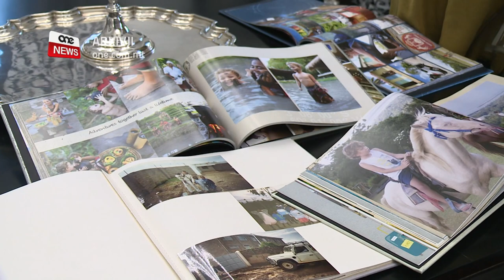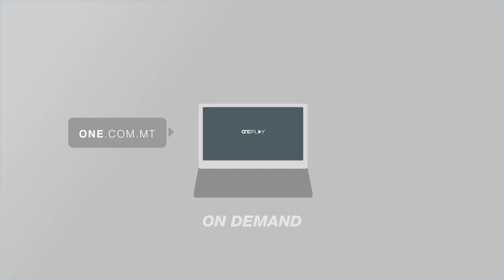SITTAX –IL SENA TA’ AVVENTURA FUQ IT-TELEVIŻJONI LOKALI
Sittax –il sena ta’ l-akbar avventura rrekordjata fuq it-televiżjoni Maltija.
Xenarji spettakolari u kultura diversa li ħaduna kważi kull kontinent. Dan kollu huwa sinonimu mal-programm popolari Liqourish li jixxandar fuq ONE.
Iltqajna mal-preżentatriċi Andrea Cassar li qaltilna li kollox beda mill-kuntatt li kellha ma ċertu Sister Celine permezz ta’ żjara fil-Kenja. Din kienet ġiet ffilmjatha u mxandra fuq programm tat-tfal.
ANDREA CASSAR
PREŻENTATRIĊI
“L-ewwel darba li ħriġt minn Malta u mort dawn it-tip ta’ pajjiżi kienet Sister Celine li hija soru wkoll li tagħmel ħafna volontarjat ġewwa l-Kenja. Nemmen li hi tatni l-ġwienaħ biex nimraħ u mmur dawn it-tip ta’ postijiet.”

Hi stess kienet titla’ mat-tim tal-produzzjoni u spjegatilna x’nisslu fiha dawn l-esperjenzi li misset hi stess.

ANDREA CASSAR
PREŻENTATRIĊI
“Ikollok dak qisu r-rabja ġo fik imma possibbli għax inti you touch it, you see it, you smell it, il-faqar li hemm. Imbagħad tgħid isma you cannot change the world but you can make their life better u tagħmel, toħloq awareness ukoll and you come to terms with it.”

Cassar fissritilna wkoll ir-rabta bejn l-Indja u l-libsa tat-tieġ tagħha?
ANDREA CASSAR
PREŻENTATRIĊI
“U konna għaddejjin minn post u dawn kellhom ilbiesi tat-tieġ Indjani. Jiena dak iż-żmien ma kelli l-ebda idea u lanqas ma kelli l-intenzjoni li niżżewweġ. Għedtilhom ġejja ġejja jiena, mort rajtha, xtrajtha. Litteralment hekk ballun tfajtha fil-backpack u għamilt l-Indja kollha nittrekkja b’dan il-madoffi drapp ġol-backpack.

Irrakkontat ukoll kif dawn l-esperjenzi li qasmet flimkien ma uliedha qatt ma kienu ta’ culture shock.
“Dejjem ntellgħu żewġ bagalji toys u ħwejjeġ għat-tfal u orrajt fejn ħa mmorru issa, nagħmlu holiday nduru noqogħdu nqassmu t-toys, it-tfal jilagħbu ma tal-lokal. It helps għax they realize li isma hemm tfal oħra. Ġifieri meta jaraw National Geographic mhix xi ħaġa ta’ wow, le I have been there, I have done that.”

Mit-30 ta’ Marzu Liquorish jerġa’ jirritorna b’aktar avventura. B’kurżita saqsejnieha tagħtina ħjiel tal-pajjiż magħżul għal din is-sena...
“Sittax -il sena kullħadd isaqsini l-istess ħaġa u jiena dejjem ir-risposta tiegħi tkun million dollar question dik isma kull ma jridu jissaportu sa għada ta. Għada jkunu jafu. Għada jibda l-programm, isiru jafu l-pajjiż, tiltaqgħu mal-parteċipanti u tibda l-avventura. Jiġifieri fl-ewwel programm ħa jaraw minn kollox. Minn Malta jaslu fil-pajjiż u tibda l-avventura u nibdew naraw interaction minn kollox.”